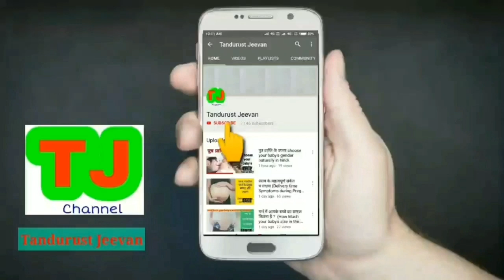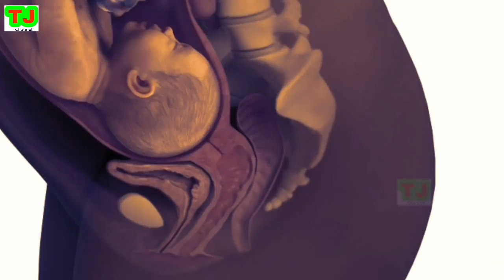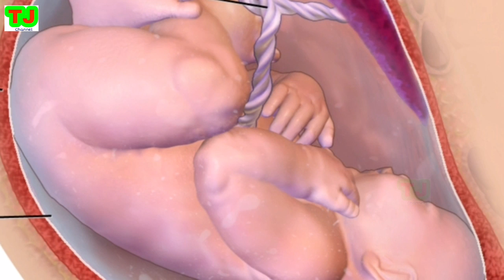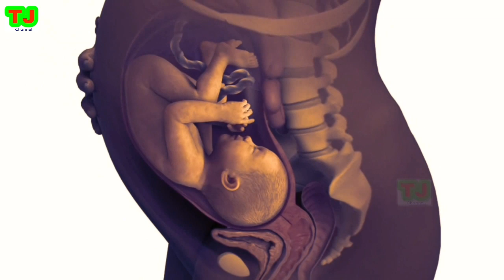बेबी की मूवमेंट कब कम, और कब ज्यादा महसूस होती है ?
इस वीडियो में मैं आपको बताऊंगा कि प्रेगनेंसी के दौरान कौन से हफ्ते प्रेग्नेंट महिला को शिशु की हलचल महसूस हो सकती है ? कौन से हफ्ते गर्भस्थ शिशु की गतिविधियां बढ़ जाती हैं ? कब शिशु की गतिविधियां कम हो जाती हैं, लेकिन हलचल तेज हो जाती है ? और कौन-सी स्थिति में गर्भवती महिला को डॉक्टर के पास जाना चाहिए।
दोस्तों, विस्तार से जानने के लिए वीडियो पूरा देखें।

गर्भावस्था से संबंधित महत्वपूर्ण वीडियो नीचे दिये लिंक को क्लिक करके देख सकते हैं -